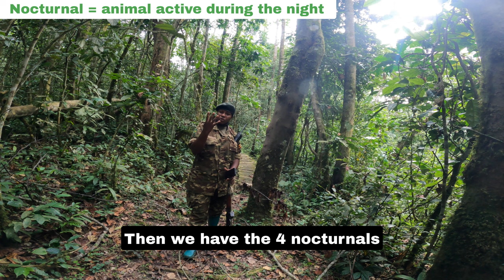Hunting for Chimpanzees in Uganda 🇺🇬 | Kibale Forest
The Kibale Forest is one of the best places to spot chimpanzees in their natural habitat. The Kibale Forest is located in Western Uganda, 348 kilometers away from Kampala and only 24 kilometers away from Fort Portal. In size you can compare the Kibale Forest to Singapore and New York City. You can only enter the Kibale Forest with a certified tourguide from the UWA (Ugandan Wildlife Authority) because this forest is one of the protected national parks in Uganda. Besides this it would be extremely dangerous to enter the forest by yourself: you can get lost easily because the forest is gigantic or you can be attacked by a forest elephant, buffaloe or a leopard.

Enjoy the video and let me know if you have any questions regarding this incredible tour!